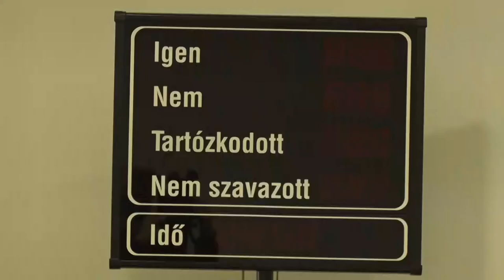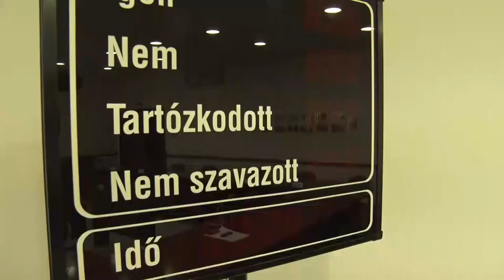20210614 cikador Polgarmesteri dontesek